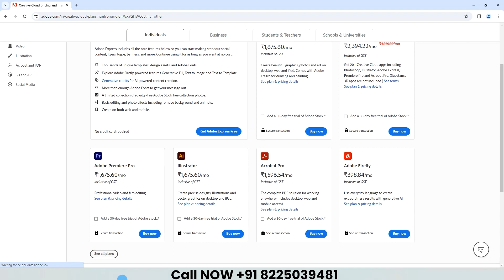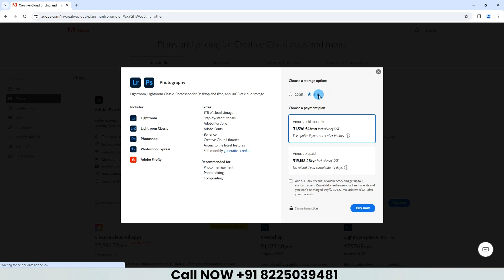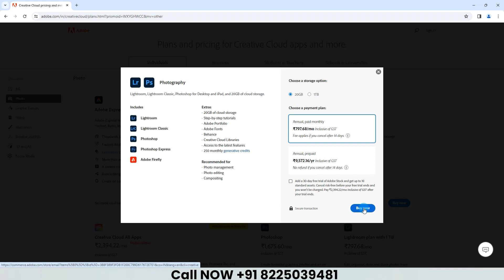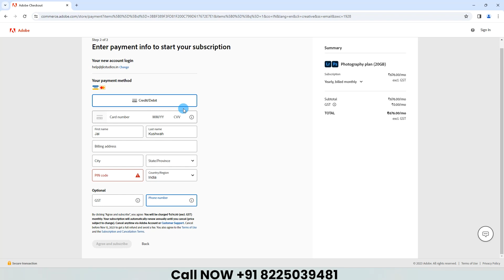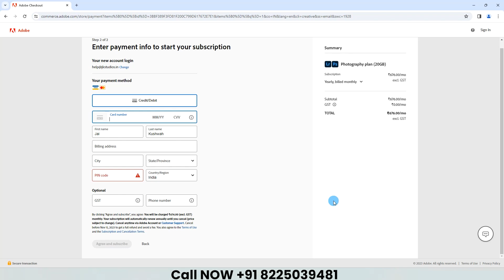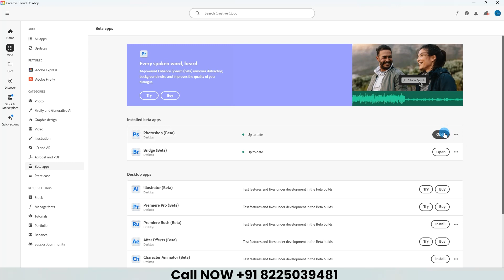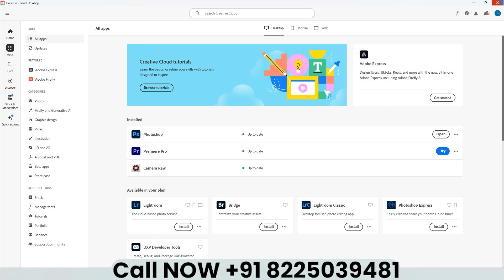How To Install Photoshop Beta | How To Install Photoshop 2024 | Generative Fill Ai Feature ✅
JKStudios